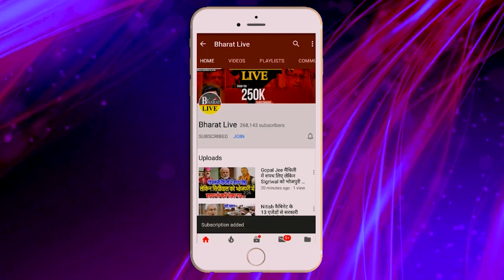अंदर की बात: नीतीश ने डाल दिया हथि'यारJDU- RJD विलय का डीड रेडी !